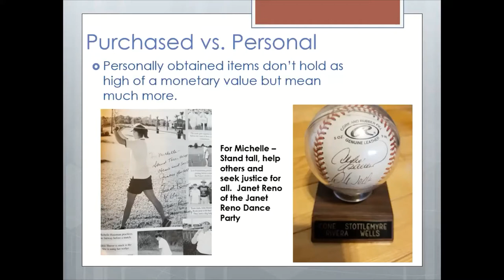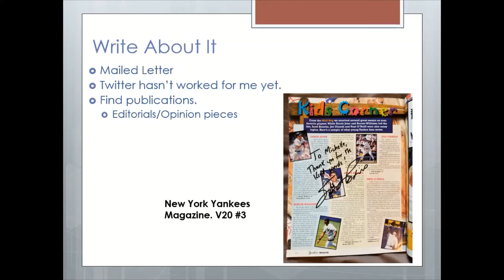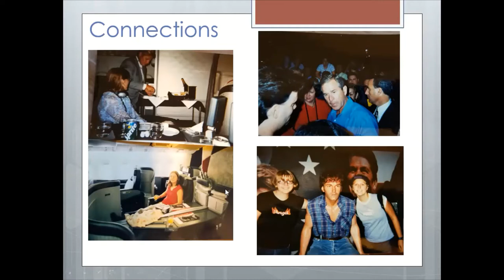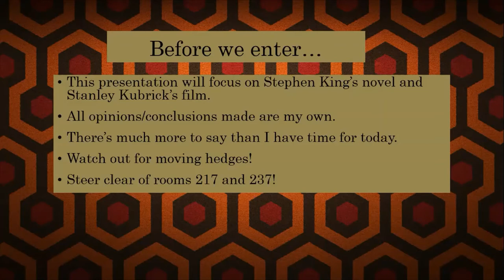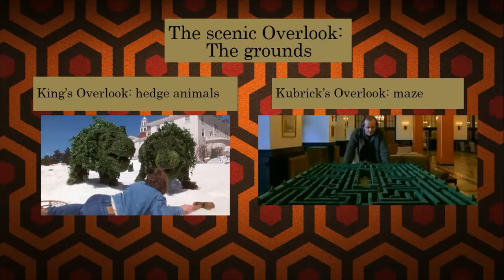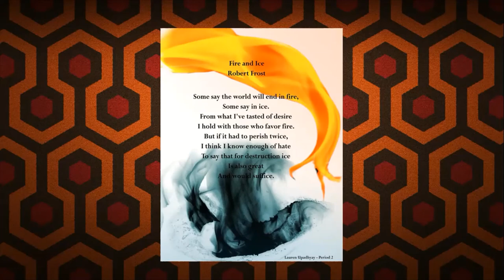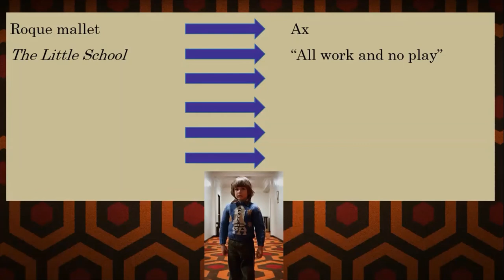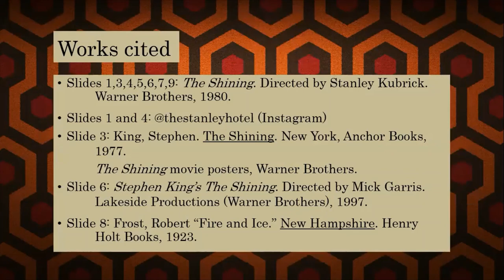Pocket Lectures Week 3: Autographs & Memorabilia and The Shining: Book vs Movie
Recording of Kennebunk Free Library's 5/20/2020 Pocket Lecture held via Zoom. Contains short presentations on collecting autographs and memorabilia and comparing the book and movie versions of The Shining.